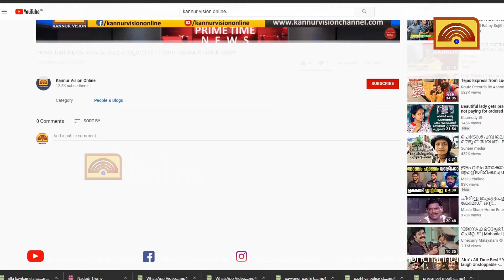സംസ്ഥാനത്ത് നാളെ അര്‍ദ്ധരാത്രി മുതല്‍ ട്രോളിംഗ് നിരോധനം.